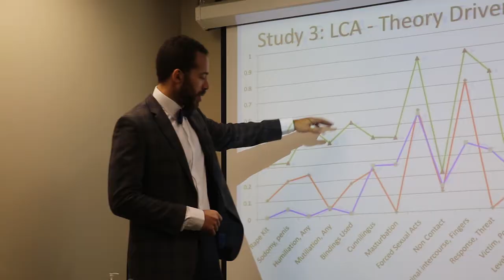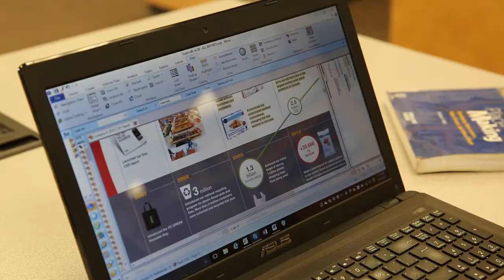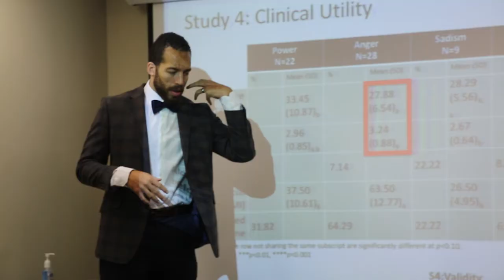Ryerson University Vanier Scholars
Meet Ryerson University's 2014-15 Vanier Scholars:

2015:
* Merriam Haffar, Environmental Applied Science and Management PhD
* Eno Hysi, Biomedical Physics PhD

2014:
* Andrew Brankley, Psychology PhD
* Afshin Rahimi, Aerospace Engineering PhD